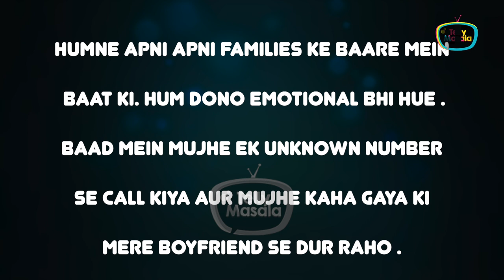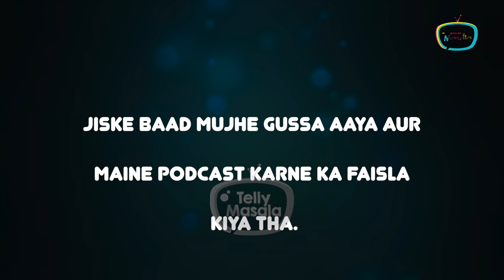Ayesha Got Warning From Nazila After Her First Meet With Munawar | BB 17 | Call Details Leaked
While talking to housematesAyesha Khan revealed her first meet with Munawar, getting calls and messages from Nazila and more